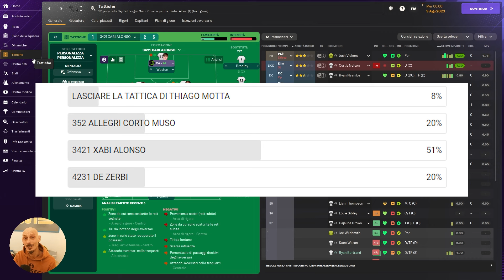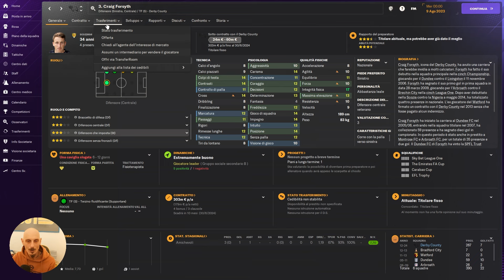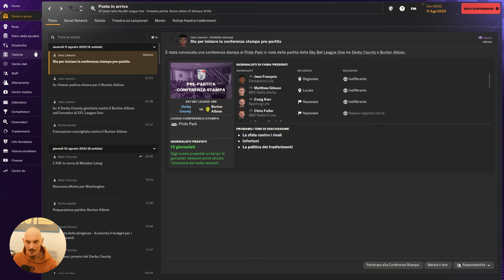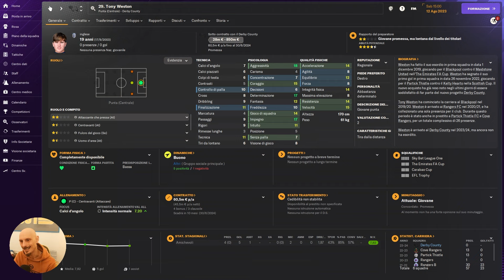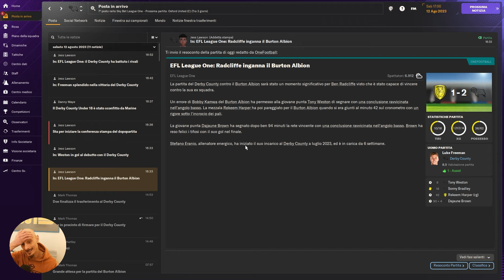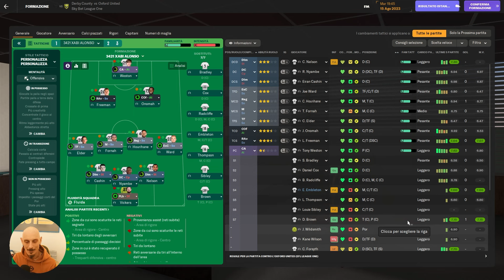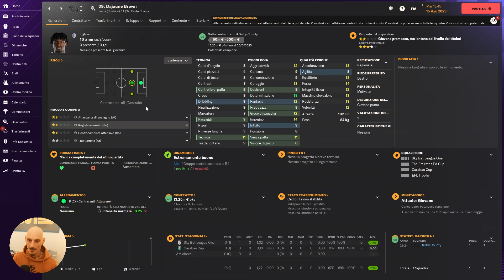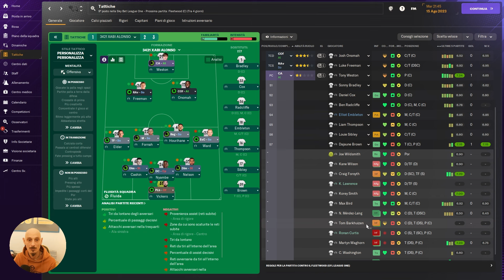FM24 CARRIERA DERBY COUNTY #4 | CAMBIAMO TATTICA E DIREZIONE | FOOTBALL MANAGER 2024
Quarto episodio della nostra carriera al Derby County su Football Manager.
Dopo la Live vi avevo chiesto di scegliere se rimanere con il modulo di Thiago Motta e se era utile cambiare schema... avete fatto la vostra scelta, cosi come avete scelto di puntare sui giovani, ed è proprio quello che faremo da qui in avanti.